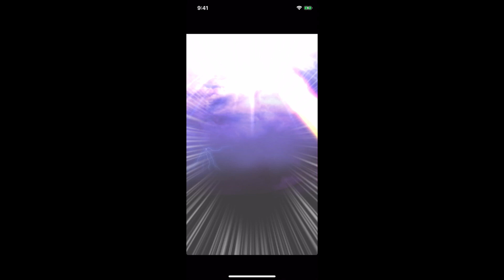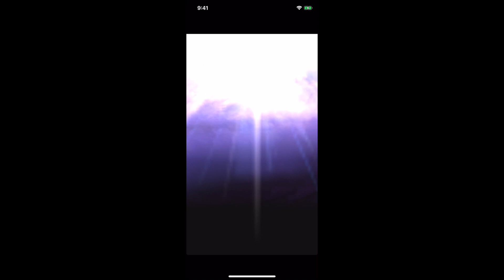【グラサマ】ワンパンマンコラボチケット１８連引いたら虹が来たー！！！＃５４７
一応奇跡。